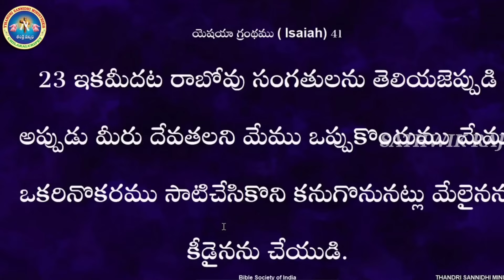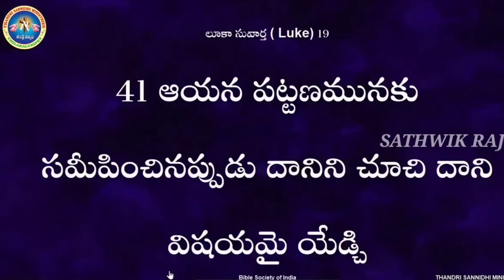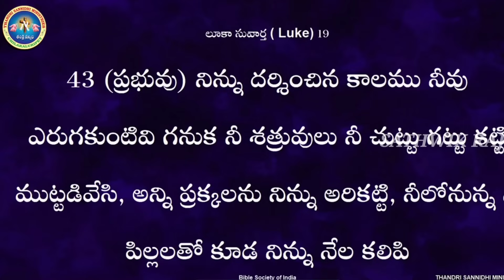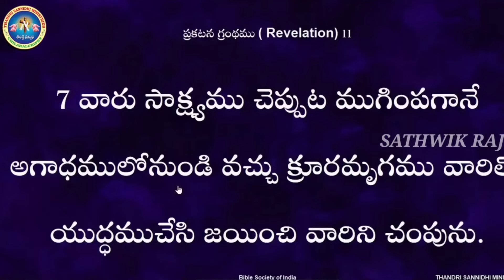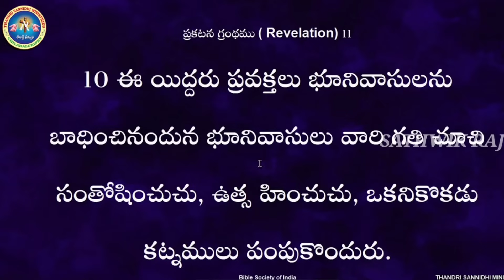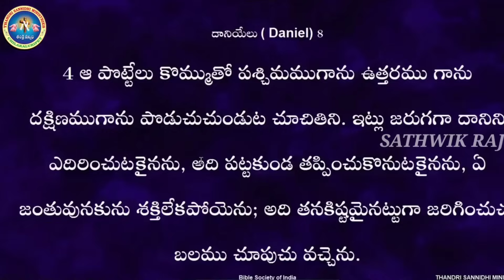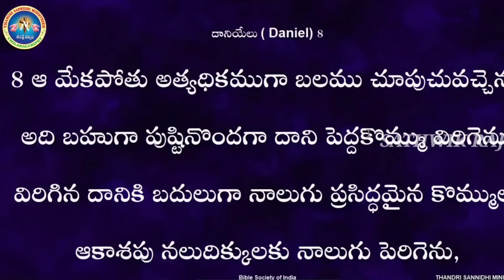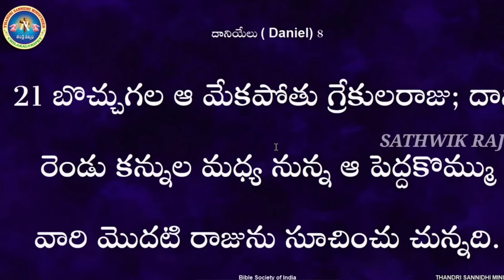ఇజ్రాయేలు - పాలస్తీనా యుద్ధానికి కారణాలేంటి.! అసలేం జరుగుతుంది.! ఇండియా పరిస్థితి ఏంటి.?SHALEM ANNA